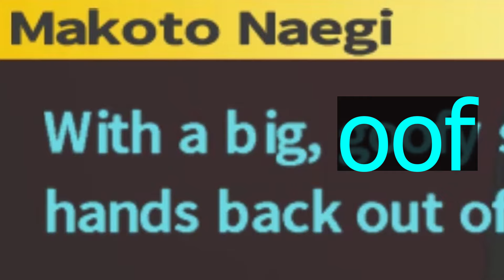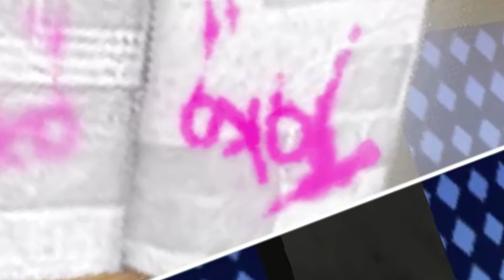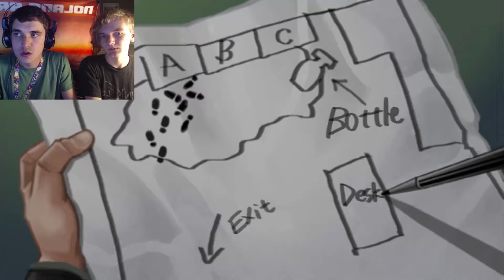Let's Play Danganronpa: Trigger Happy Havoc Part 17: An Emotional Investigation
In this video, my friend Dylan and I go through the fourth investigation of this game. The murder was very unexpected and emotional as well and I had no idea how to respond to it.